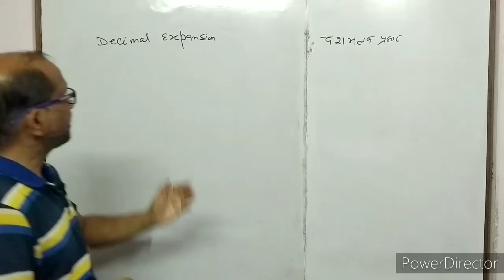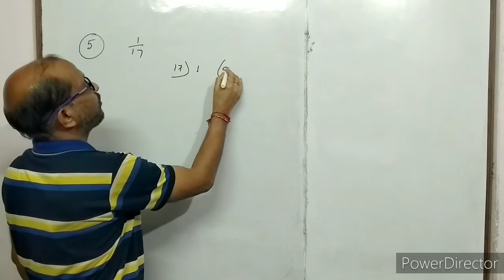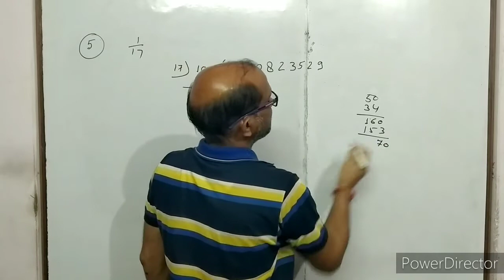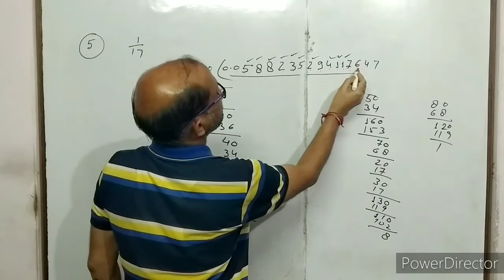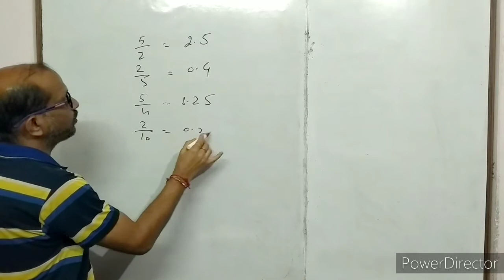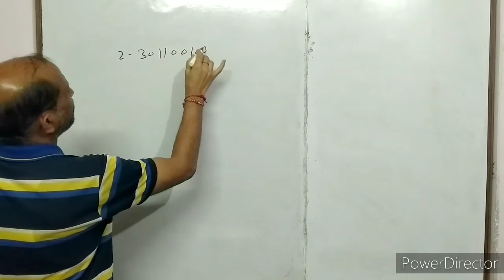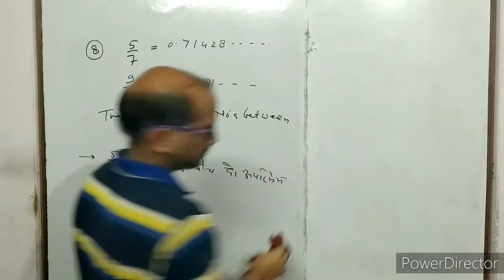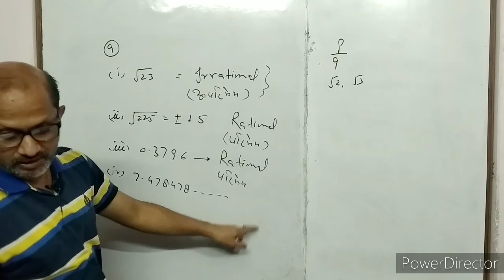CLASS IX-(4), Maths, Decimal Representation,NCERTEX.(1.3), question no 5 to 9,By-A. Prakash.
In this video I have discussed about decimal representation, terminating Decimal,( सांत दशमलव ), Non terminating repeating decimal, ( अनवसानी आवर्ती दशमलव ),  non terminating non recurring decimal, ( अनवसानी अनावर्ती दशमलव ),